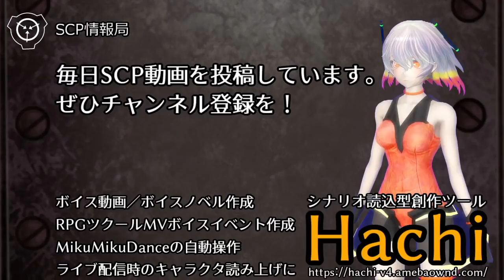【怪異124】SCP-065-JP - xきょうからぼくはそうり大じんx The Only Way Is Dominator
オブジェクトクラス: Safe